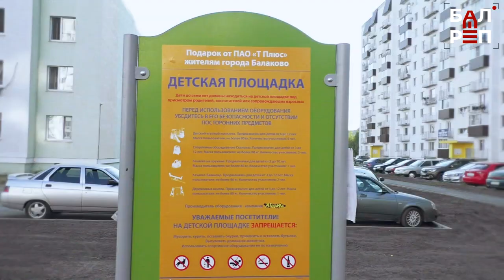Это просто праздник какой-то! Двор в новом микрорайоне Балакова приводят в порядок